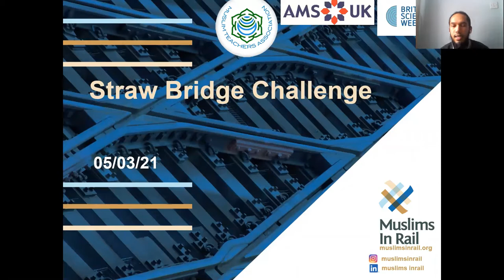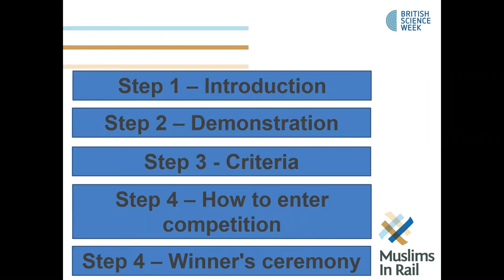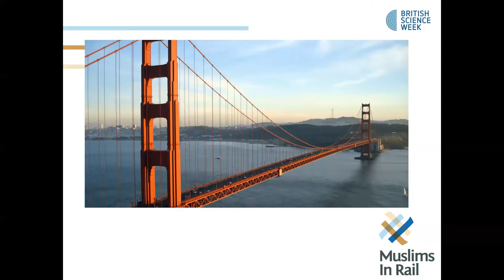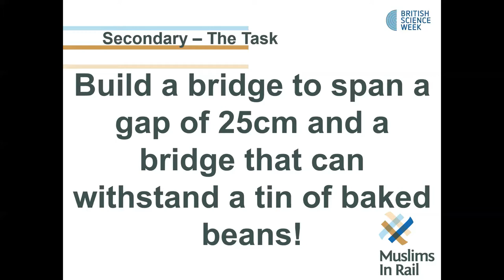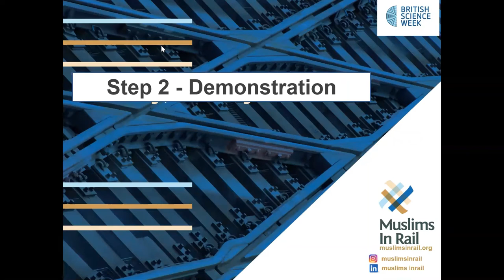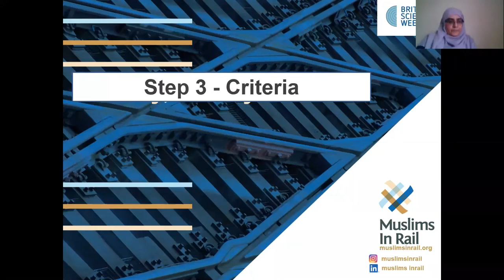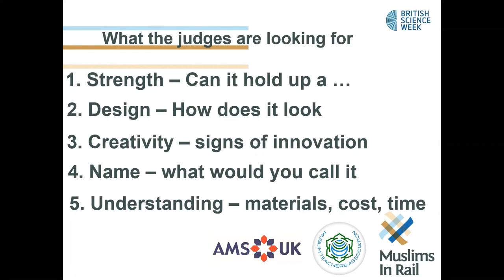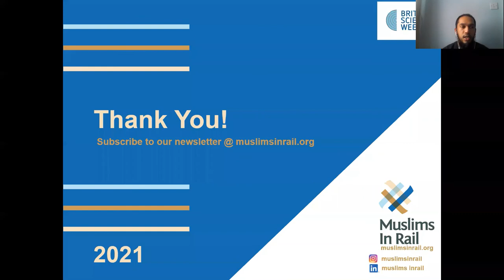Straw Bridge Challenge - Secondary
As part of British Science week 2021, MIR brings you the Straw Bridge Challenge. A hands on, fun activity with a nice prize for the winner(s)!